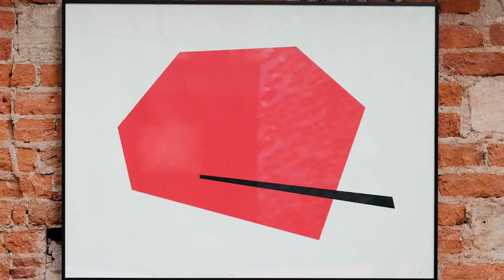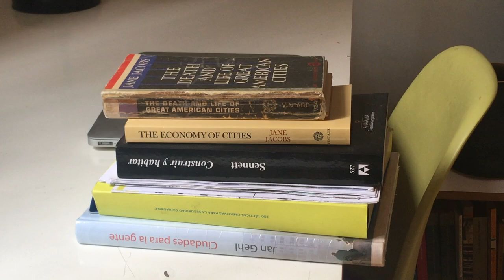Renata Becerril - Archivo Abierto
Renata Becerril es maestra en Curaduría de Diseño Contemporáneo por Kingston University y el Design Museum en Londres, consultora, crítica y profesora de diseño. Fundó y dirige CAPITALES, una galería itinerante y consultora de diseño. Fue la Directora fundadora del festival Abierto Mexicano de Diseño. Entre las exposiciones que ha curado se encuentran: ‘About Change’ (diseño emergente Latinoamericano y del Caribe) para el Banco Mundial, la sección de México para la Bienal de Arquitectura de Londres 2008 en el RIBA. Es asesora del Design Museum, trabajó en Vitra Design Museum en Alemania.